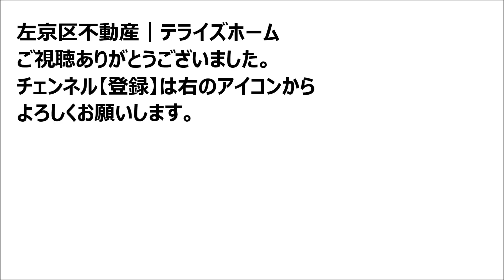【左京区不動産】浄土寺南田町【市内一望】テライズホーム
【左京区不動産】不動産情報はこちらからアクセスできます。

【Ｈ　Ｐ左京区不動産 - 「建築条件無しの土地」を探す【テライズホーム】

━[SNS]

[SNS]━